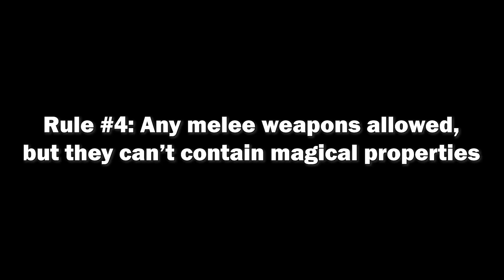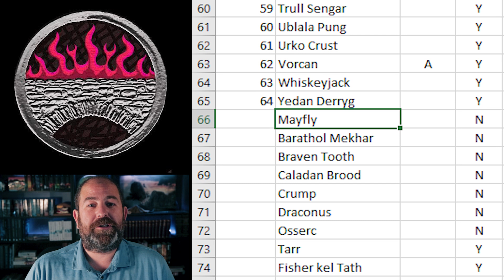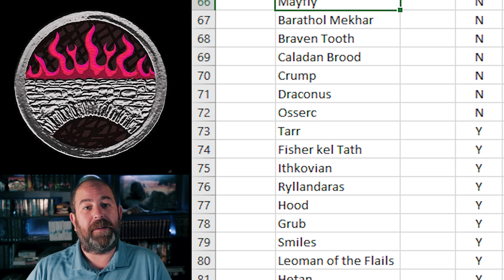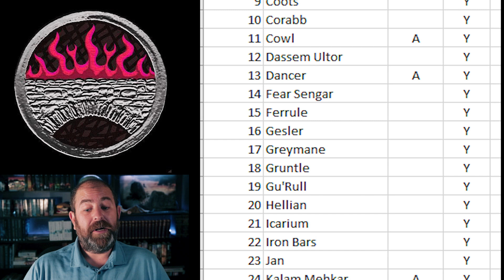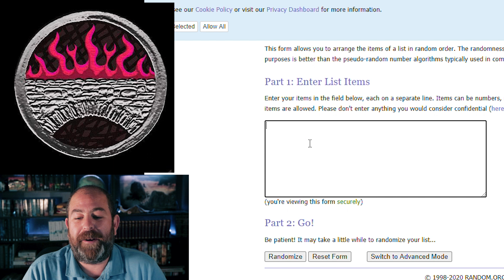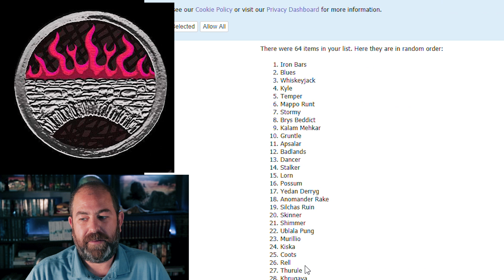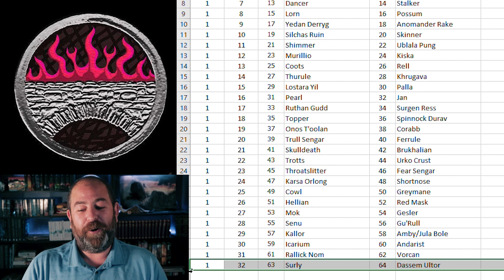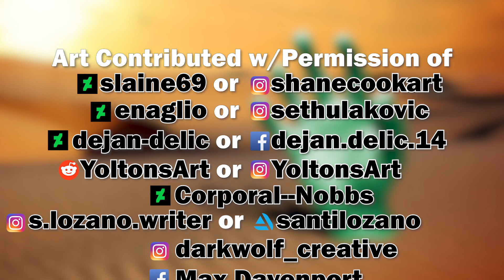Help Crown Malazan's Biggest Bad@$$ | Tournament Announcement & Bracket Reveal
Since we're alomst a year into this experiment, I've decided to launch another Malazan Tournament. This time, we will see who takes the prize for Malazan's best fighters. Starting Monday and for the following 31 days, I will post a new matchup on my community tab. You will vote for the winner. At the end of the round of 64, we will re-draw a new bracket of 32 and play that through until there is a champion to crown.

Ground rules/common criteria for voting:
1) No magic!
2) Can be an ascendant, but can only use mundane abilities.
3) Duel setting—no sneak attacks.
4) Any melee weapons, but can’t be invested w/sorcery.
5) Outcome based on skill alone.
6) At least one fight "on screen" in the books to qualify.
7) Mortal killing blows. Just because you're a god, we're looking at skills.

►►► CONNECT WITH ISKAR JARAK ◄◄◄

►►► SUPPORT ISKAR JARAK ◄◄◄

►►► MALAZAN BOOKS ◄◄◄

►Main Series◄
►Malazan Book of the Fallen
►Novels of the Malazan Empire

►Kharkanas Trilogy◄
►Forge of Darkness (Book 1)
►Fall of Light (Book 2)
►Walk in Shadow (Book 3) On Hold

►Path to Ascendancy◄
Dancer's Lament (Book 1)
Deadhouse Landing (Book 2)
Kellanved’s Reach (Book 3)
The Jhistal (Book 4)

►Witness Trilogy◄
►The God is Not Willing (Book 1)
►TBD (Book 2) Unknown
►TBD (Book 3) Unknown

►The Tales of Bauchelain and Korbal Broach (novellas)◄
►Blood Follows (2002)
►The Healthy Dead (2004)
►The Lees of Laughter's End (2007)
►Crack'd Pot Trail (2009)
►The Wurms of Blearmouth (2012)
►The Fiends of Nightmaria (2016)

►►►MY SUGGESTED READING ORDER◄◄◄

►1. Gardens of the Moon
►2. Memories of Ice
►3. Deadhouse Gates
►4. House of Chains
►5. Midnight Tides
►6. The Bonehunters
►7. Reaper's Gale
►8. Toll the Hounds
►9. Dust of Dreams
►10. The Crippled God
►11. Night of Knives
►12. Return of the Crimson Guard
►13. Stonewielder
►14. Orb Sceptre Throne
►15. Blood and Bone
►16. Assail
►17. Forge of Darkness
►18. Fall of Light
►19. Walk in Shadow (Forthcoming)
►20. Dancer’s Lament
►21. Deadhouse Landing
►22. Kellanved's Reach
►23. The Jhistal (Forthcoming)
►24. The Tales of Bauchelain and Korbal Broach, Volume 1
►25. The Tales of Bauchelain and Korbal Broach, Volume 2
►26. The God is Not Willing (Forthcoming)

►►►SERIES CHRONOLOGICAL ORDER◄◄◄

►1. Forge of Darkness
►2. Fall of Light
►3. Walk in Shadow
►4. Dancer’s Lament
►5. Deadhouse Landing
►6. Kellanved's Reach
►7. The Jhistal
►8. Midnight Tides
►9. Night of Knives
►10. Gardens of the Moon
►11. Deadhouse Gates
►12. Memories of Ice
►13. House of Chains
►14. The Bonehunters
►15. The Tales of Bauchelain and Korbal Broach, Volume 1
►16. Reaper's Gale
►17. Return of the Crimson Guard
►18. Toll the Hounds
►19. Dust of Dreams
►20. Stonewielder
►21. The Crippled God
►22. Orb Sceptre Throne
►23. Blood and Bone
►24. Assail
►25. The God is Not Willing
►26. The Tales of Bauchelain and Korbal Broach, Volume 2